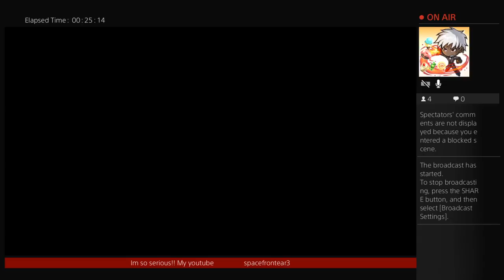Until DAWN!!! Baby (Part 2)